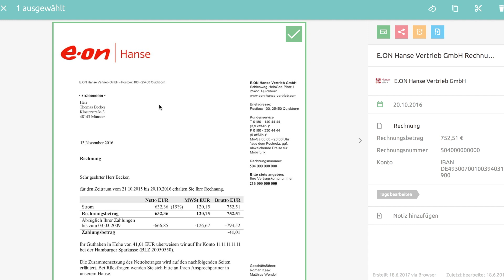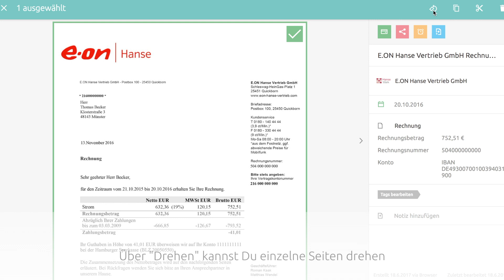Seiten bearbeiten (Kopieren, Extrahieren, Löschen und Drehen)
Wie Du Seiten eines Dokuments Kopieren, Extrahieren, Löschen und Drehen kannst, erklären wir in diesem Video.